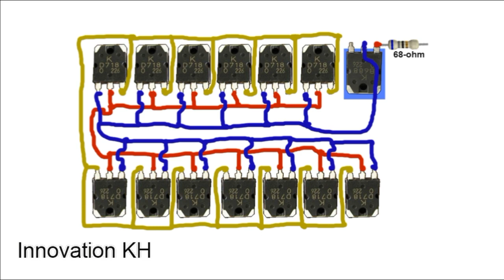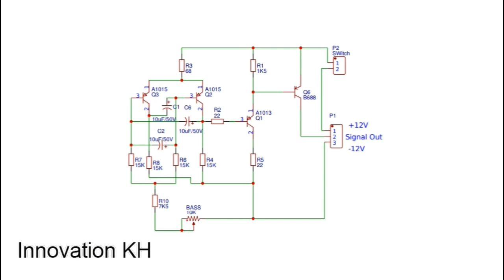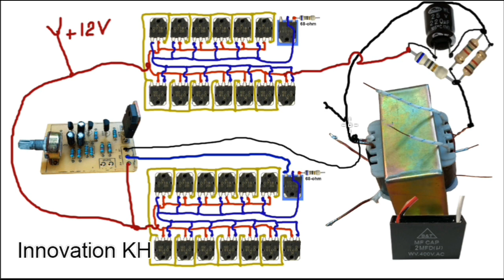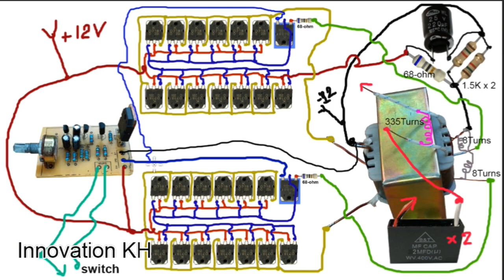How to make 28 Transistors Fish shock electric can adjust frequency Part 2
How to make 28 Transistors Fish shock electric can adjust frequency Part 2 finish.